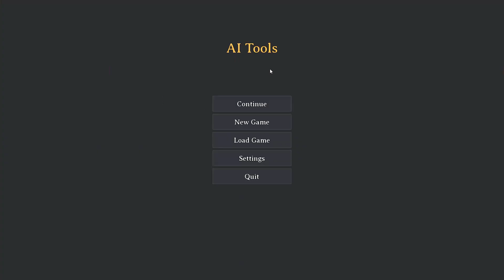AI Tools | Showcase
0:00 Day Night System
0:27 Behavior Templates
1:21 Ability System
2:08 Menu
2:55 Teleports
3:33 Editor